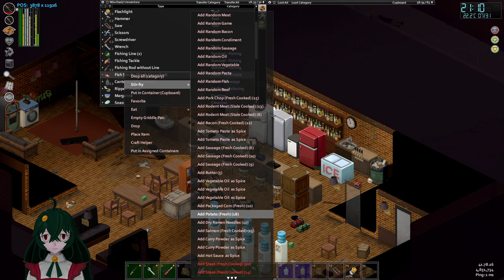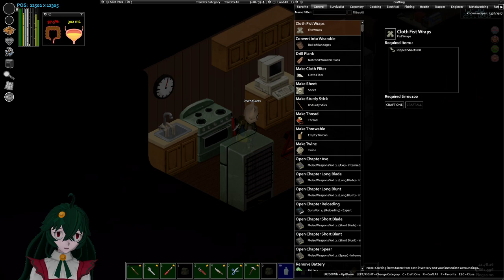Just Another Finally More Rain Barrels Stream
In this one, Sonic is finally online with us so we finally get more rain barrels. Also we decide to take the RV out to cross the bridge and head over to the shipping dock across the river.